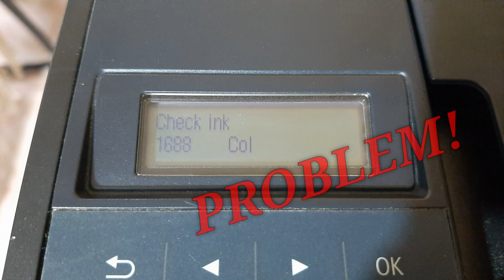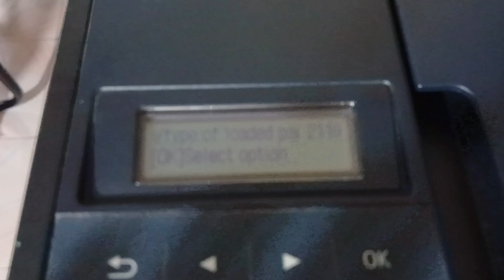SOLVED! (CHECK INK 1688 COL) CANON PIXMA E480 PRINTER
You can also other tutorial about
CANON PIXMA E480 PRINTER